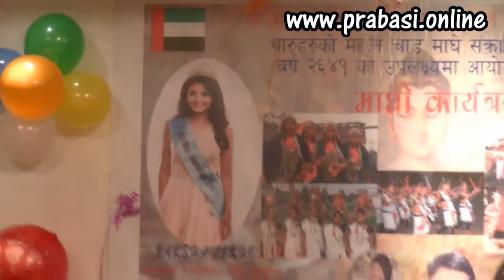Cultural Performances-Maghi Program in UAE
Prabasi Tharu Samaj UAE is one of the largest organization associated to Janjati Mahasngh UAE.
Maghi Program is organized in Dubai in presence of Nepalese Ambassador Mr. Netra Bahadur Tandan and other representatives of other Nepalese organizations in UAE.